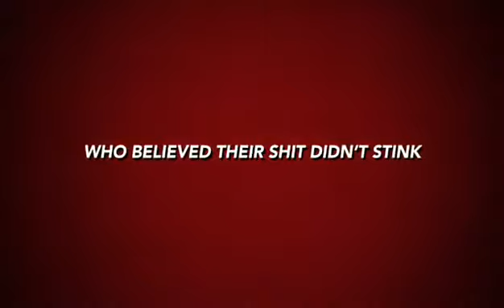T😂😂 LONG FOR TWITTER No-5 *SUPERHEROES EDITION*🙄😂